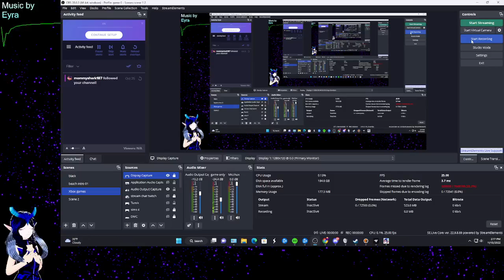Vtuber + Sonic Adventure DX - Slots pin ball EP 8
obs decides to not record and i thought it was
so i had to go back to my first save to get the lets play going

so this time we are hitting up the slots